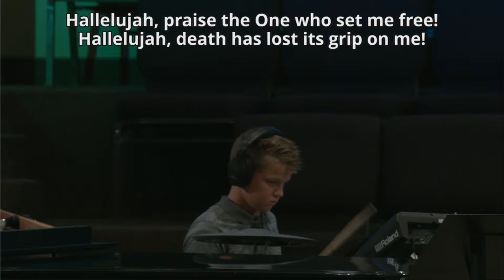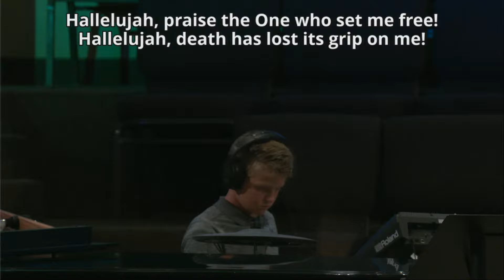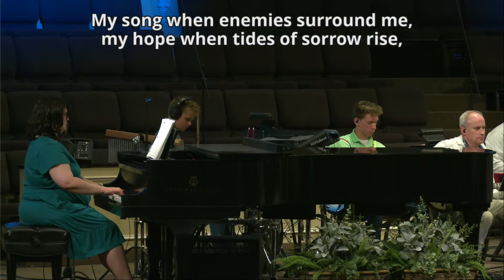Missions Reports 2024 | Upward Sports/Camp Grace/FCA